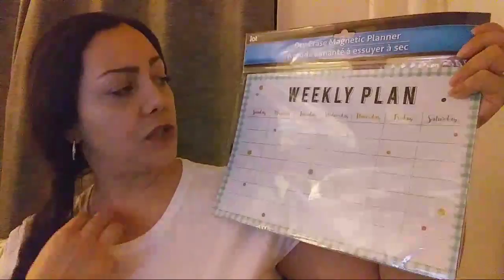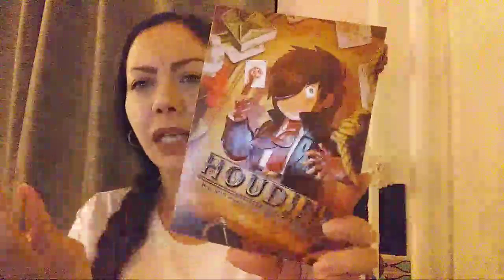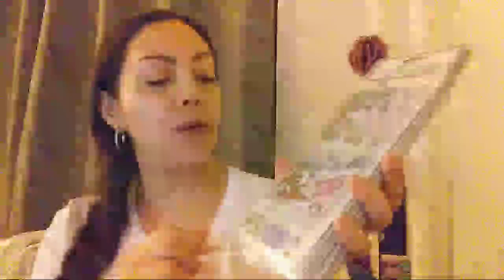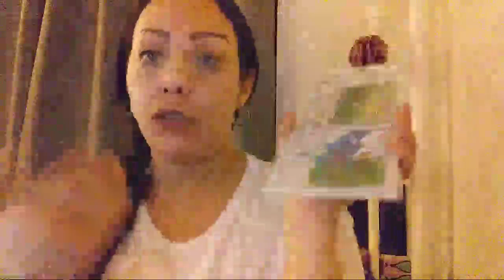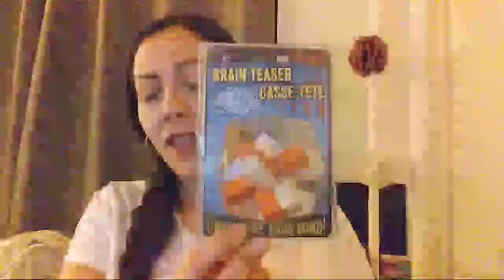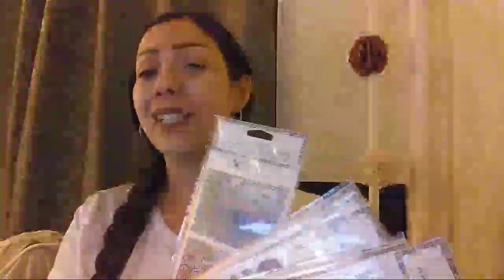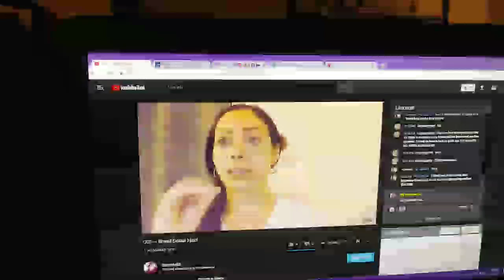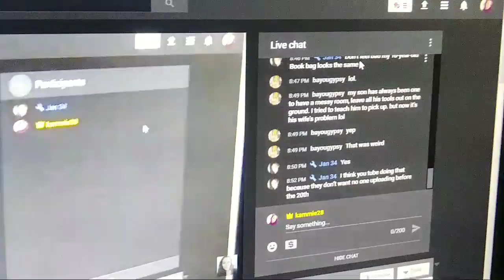CCF ~ Small Dollar Haul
Hi my friends so I decided to a live dollar tree haul. The first 30mins is the dollar tree haul. The rest is chit chat Friday. Hope you enjoy.
Also if you like watching my videos don't forget to hit the sub button. As well as the bell so you know when I upload a new video or go live.